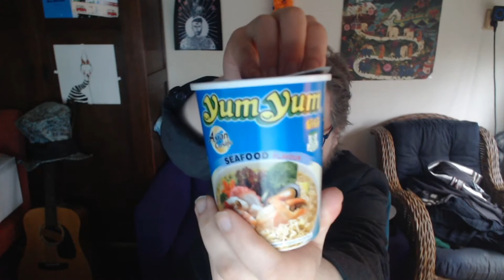Noedel Soep Review #2 Mening over Dellie ( Seafood Smaak )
⭐⭐⭐CHECK MIJN MERCH! SPOTIFY! & ANDERE SOCIALS NU!⭐⭐⭐
CHILLEN MET JE BILLEN ALBUM SPOTIFY